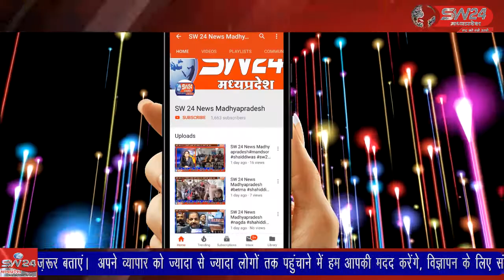जनपद पंचायत के सीईओ महेन्द्र श्रीवास्तव को जयस संगठन ने रोजगार सहायक वास्कले को तत्काल हटाने की मांग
सेगांव जनपद पंचायत कार्यालय में आज जनपद पंचायत के सीईओ महेन्द्र श्रीवास्तव को जयस संगठन ने दोमवाडा रोजगार सहायक मानसिंह वास्कले को तत्काल हटाने की मांग का ज्ञापन सौंपा है। सेगांव से संजय जायसवाल की रिर्पोट।